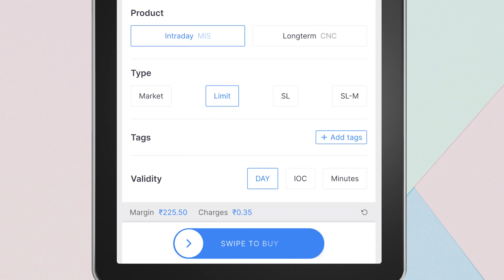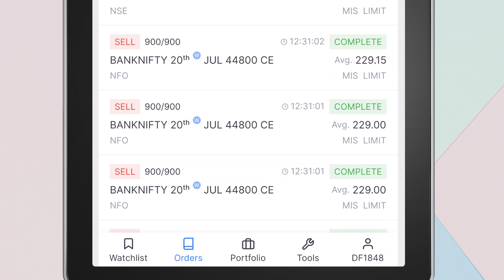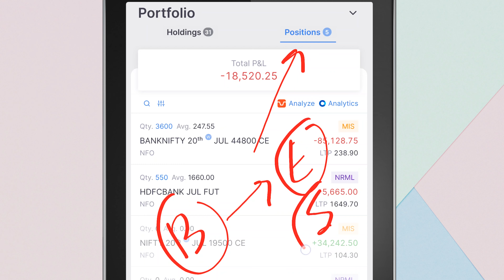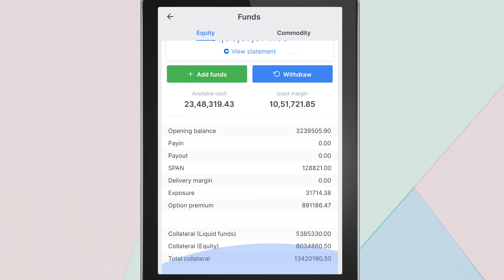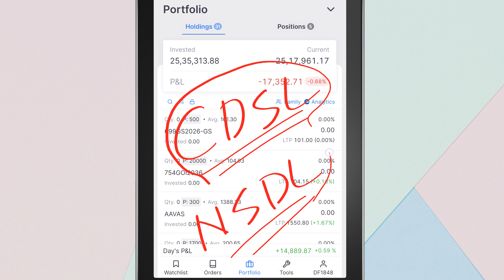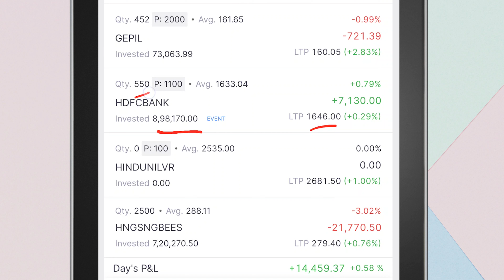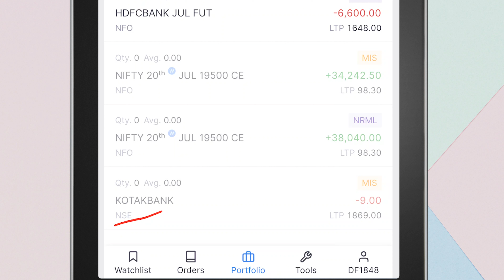Zerodha में Holding और Position क्या होता है?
What is holding and position in Zerodha Kite? The holdings and positions sections in the Zerodha Kite app confuse a lot of new investors. The common questions are: what are holdings in Zerodha kite? What does it mean by positions in Zerodha? Where do my intraday trades show up? How do holdings convert to positions? If you want an answer to any of these questions or you are generally curious about the holdings and positions section in Zerodha, watch this video.